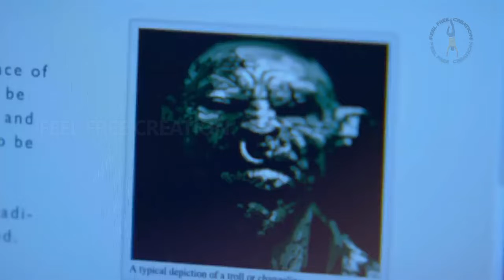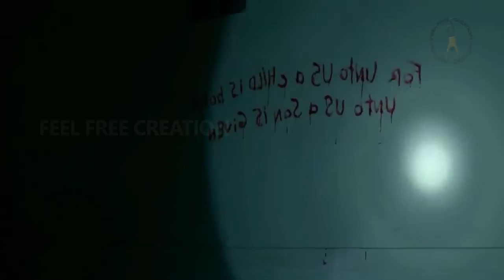A Christmas Horror Story 2015 Film Explained in Tamil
A Christmas Horror Story (2015) Horror Movie explained in Tamil. The Chinese Horror Thriller Film "The Christmas Horror Story: Krampus” story summarized with a full ending in Tamil explanation.

The Plot is about a small town where some unforeseen things happen on Christmas eve such as the arrival of evil-minded spirits, zombie elves. And the biggest danger comes when Krampus arrives, who is Senta's most big enemy enemy. He punishes all those people in a deadliest way who have said something bad to Krempus or have done bad to other people. All these things are no less than a living nightmare for the characters shown in the film. It will give you goosebumps too. This movie explanation, in my opinion, is among the most thoroughly entertaining and non-boring stories.

Credits:
Images and footage source: Image Entertainment Pictures
Directed by: Grant Harvey
Produced by: Mark Smith
Edited by: Copperheart Entertainment and Brett Sullivan

Story narration

Thanks.